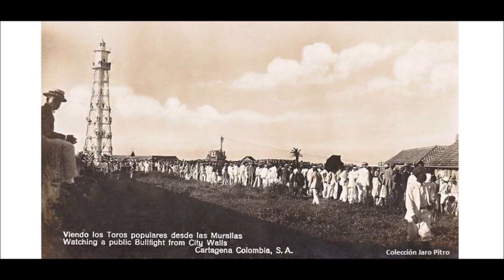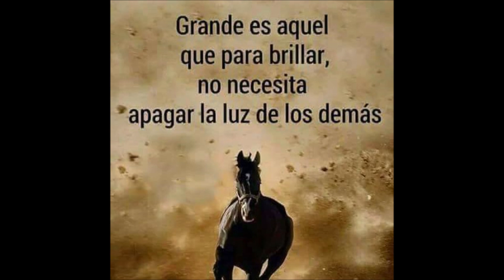MI MONTUNO MONTEADENTRO FROM RAY VIERA SALSA BONFANTE